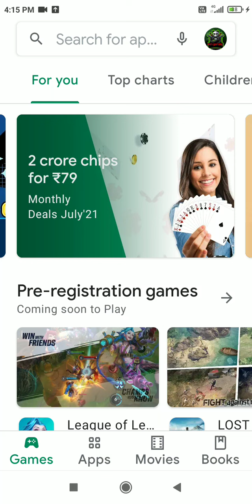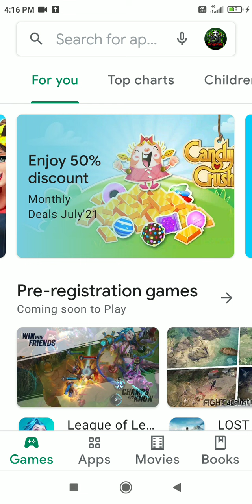How to download ice cream 5